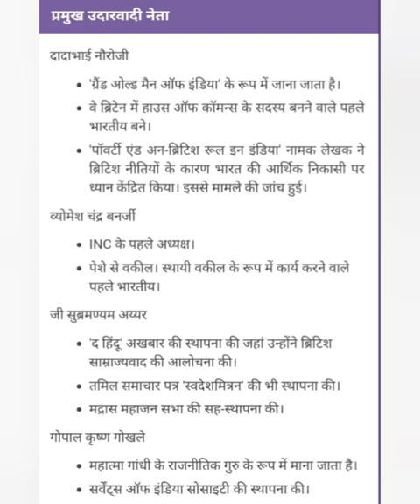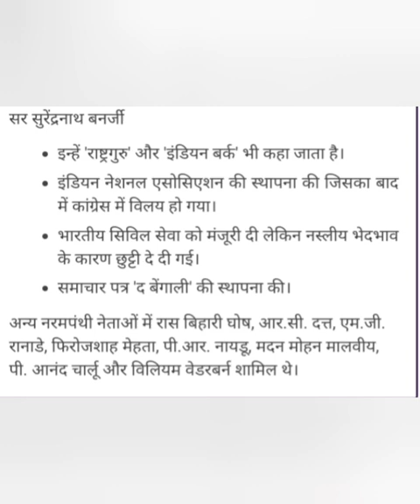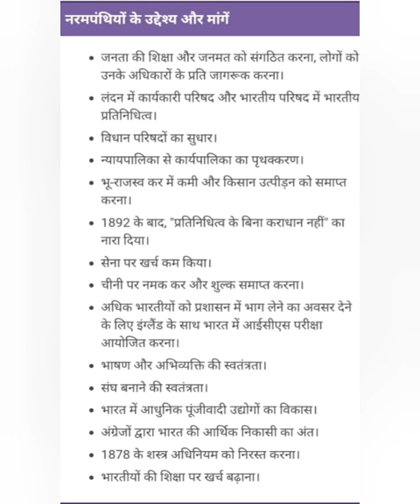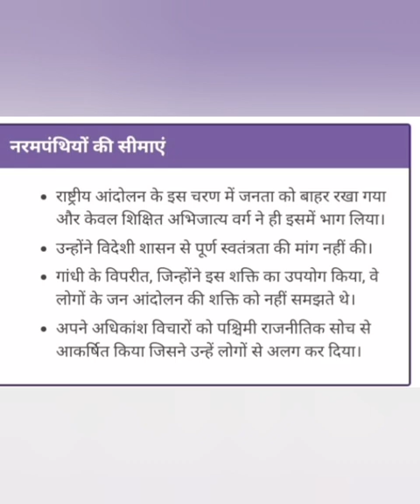Narampanthi Semester5 DSE2 HISTORYHONS#bbmku